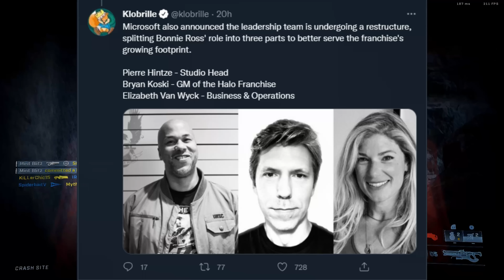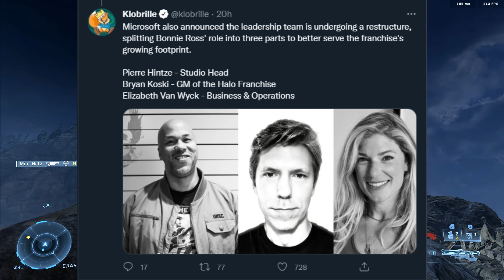Leadership Team Changed at 343 Industries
An interesting day for Halo fans.